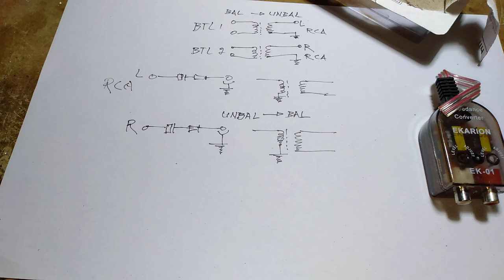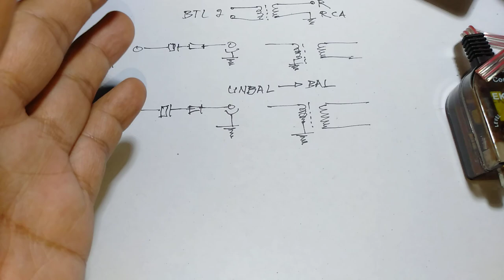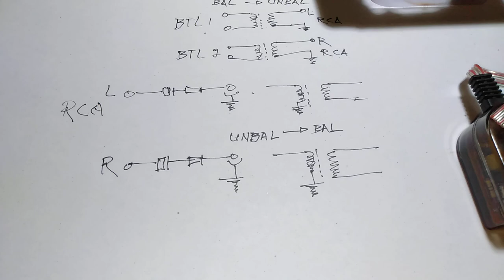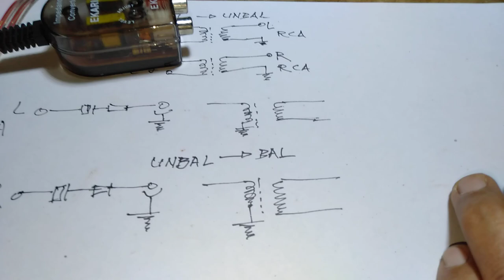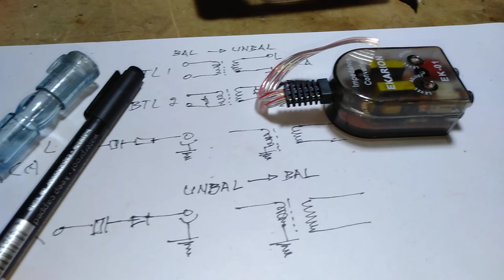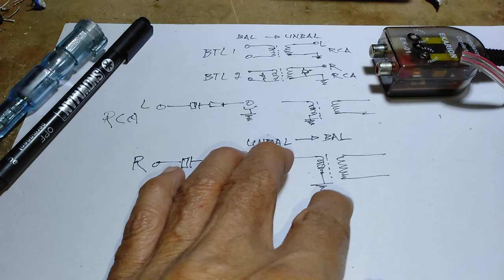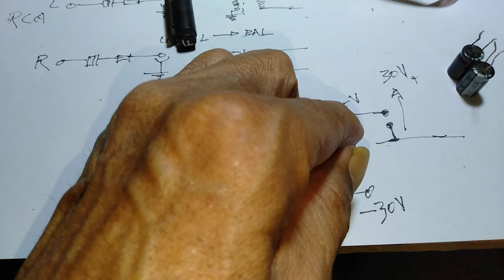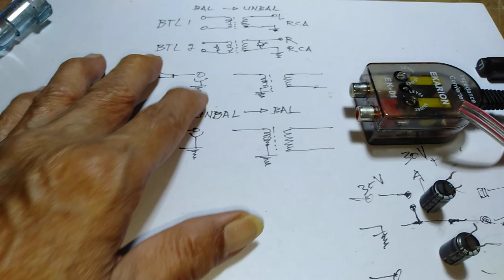Apa Trafo IT ?? Apa guna dalam acara Modifikasi ?? Koreksi Pelengkap 38:00 Baca DESKRIPSI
Apa Trafo IT - Apa guna dalam acara Modifikasi - Apa kaitan dengan GROUNDING - Apa kaitan dengan Noise dan Gangguan interfere Radio Dlsb

38:00
1. Jadikan TDA yang sebelah Catu Positif sebagai Vocal untuk Speaker Pasangan di Box yg pasif lain (yang memakai Colokan kabel di belakang).
Untuk sinyal-in Gunakan Kabel dengan Setrip Beri Elko 1uF solderkan Negatif di situ dan Positif Elko di input TDA.
Kemudian Kabel Polos nya Konek ke Gnd Catu Simetri.
Untuk out Spk dari TDA diberi Elko 470uF (Plus di TDA) menuju Terminal Spk Out dan Ground adalah Gnd Utama.

2. Jadikan TDA yang sebelah Catu Negatif -30V sebagai Vocal untuk yang di Box Utama (yang ada Mesin Ampli).
Untuk sinyal-in Gunakan Kabel dengan Setrip yang satu lagi Beri Elko 1uF solderkan Negatif disitu dan Positif Elko  di input TDA.
Kemudian Kabel Polos nya Konek Ke CATU -30. DISITU GROUND NYA.
Untuk Out Spk dari TDA diberi Elko 470uF (Plus di TDA) menuju ke Spk Vocal yang ada di Box Utama Terminal +Vocal.
Kemudian Terminal Spk Vocal - (Vocal Minus) Diberi kabel ke -30V sebagai Gnd Spk.

Nah. demikian Pelengkap 🙂🙂🙂